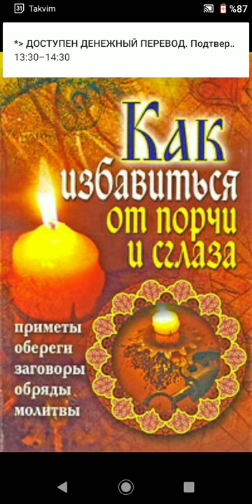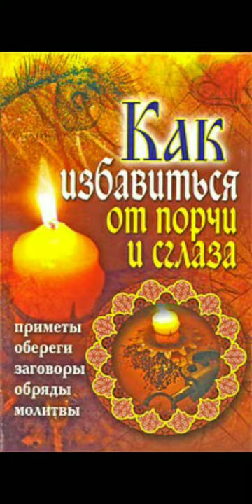Как уберечься от порчи и сглаза?(Аудиокнига "Как предсказать судьбу человека?", автор П.В.Плотников)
Всем привет, друзья.Моё чтение этой книги только с целью вашего ознакомления этой наукой.Моя просьба от вас не верьте в такие глупости.Я мусульманин и я верю что, нету Бога кроме Аллаха и только Он знает о нашем будущем.Продолжение чтения этой книги в следующем видео, ссылка в описании.Спасибо за внимание!